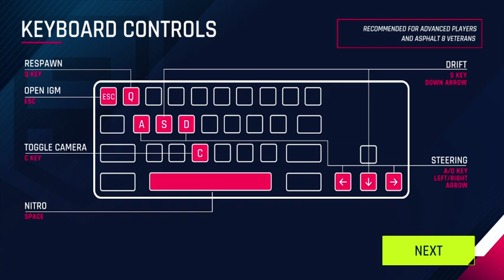Asphalt 9: Legends - Syndicate (Part 5)